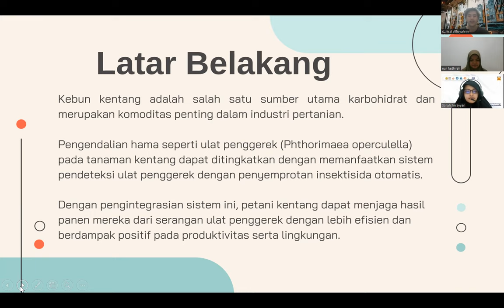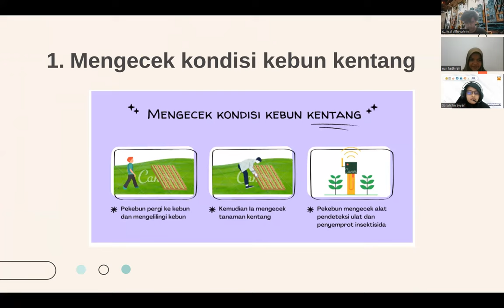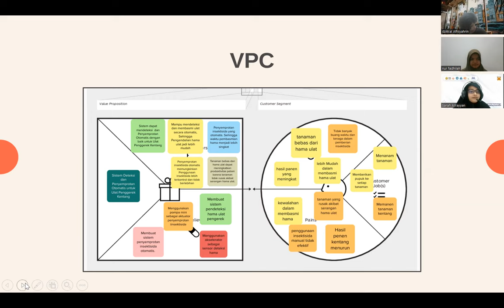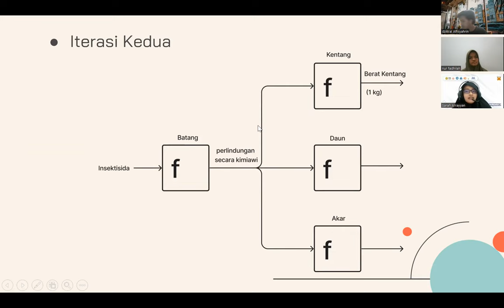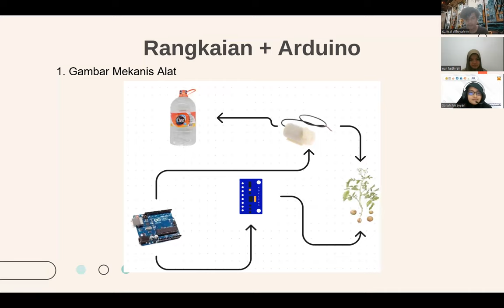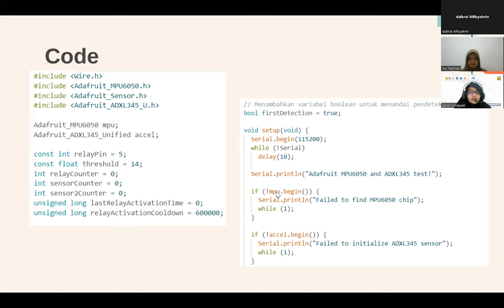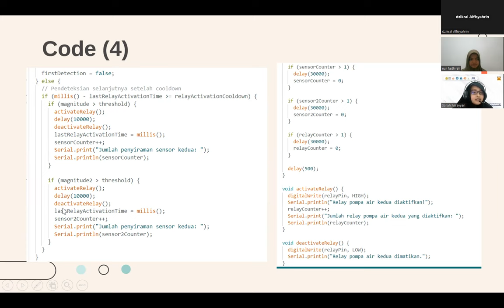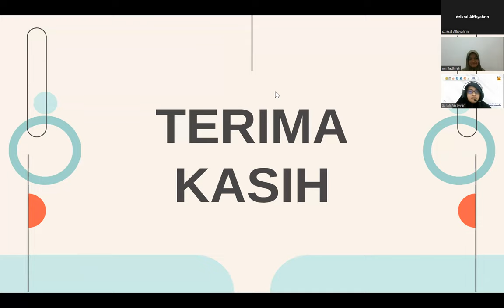presentasi spud gurdian_demo final_11